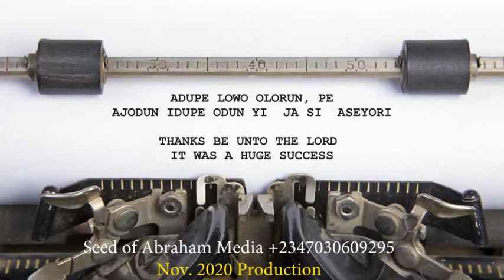LFC SOKOTO YORUBA FAMILY THANKSGIVING DAY2020 PICS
Herewith is a picture in motion of November 2020 Nativity Sunday for the Yoruba's Family / tribe.